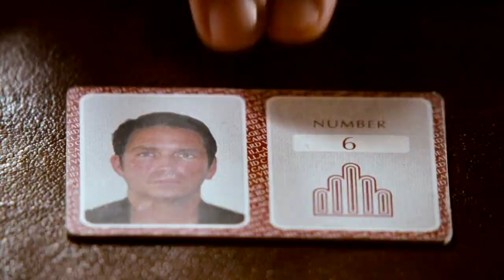The Prisoner (2009) Trailer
Starring Ian McKellen, James Caviezel, Hayley Atwell, Ruth Wilson, Lennie James, Rachael Blake, Jamie Campbell Bower and directed by Nick Hurran.